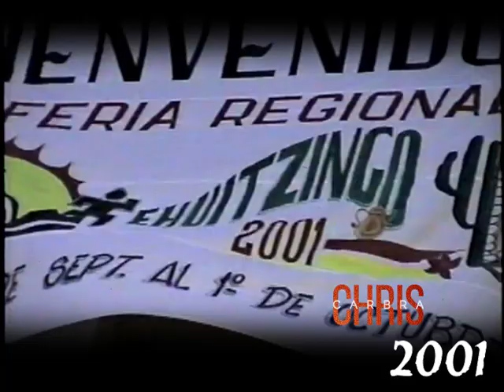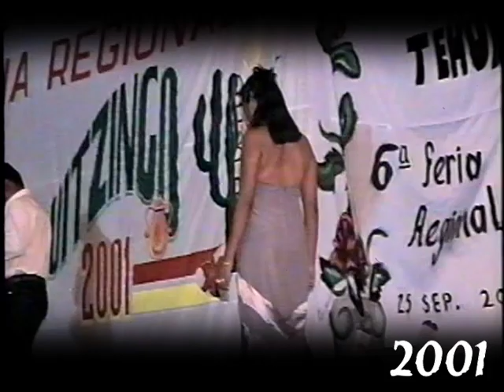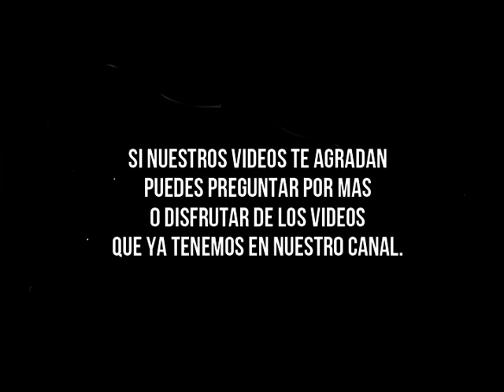Certamen de Feria 2021 Parte1